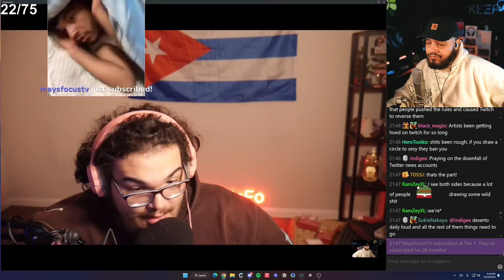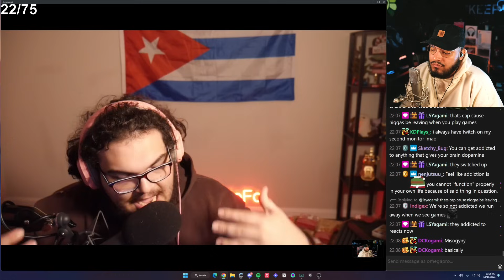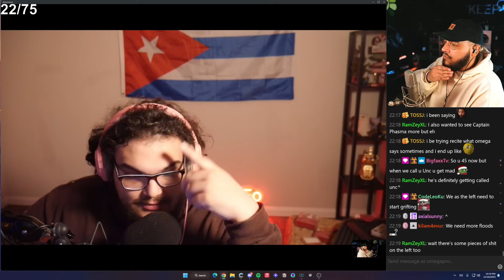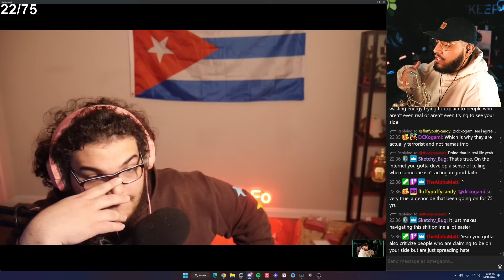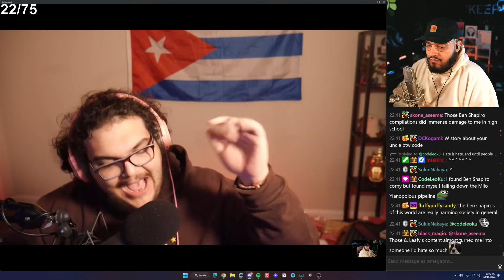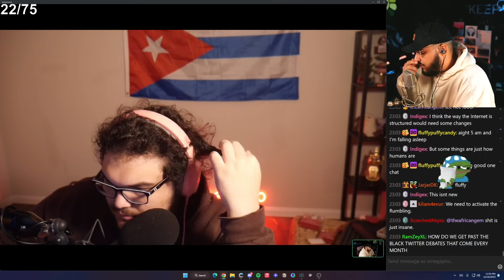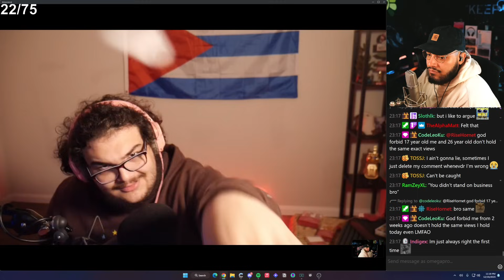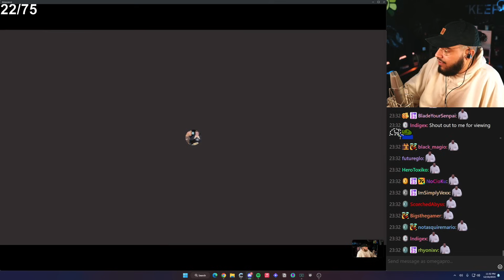The New "Twitch Meta" is NOT a Big Deal w/ JoJoThaMofo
JoJo and I discuss the new highly debated "twitch meta" where streamers reveal large portions of their body for views. Honestly, it's really not that big of a deal.
OTHER YT ➡️ @Om3gaPro